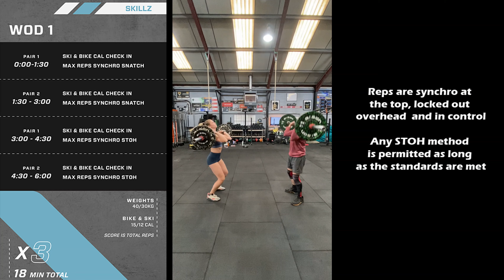The Ultra Games | Skillz WOD | 1